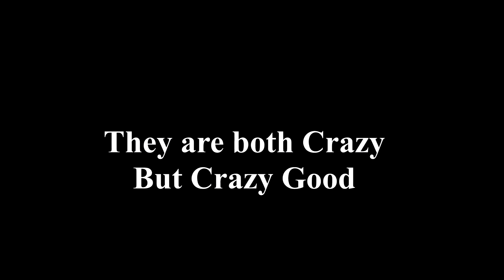she's crazy but she's mine \sang yeob and jessi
song \she's crazy but she's mine
Song by Alexey Vorobyov